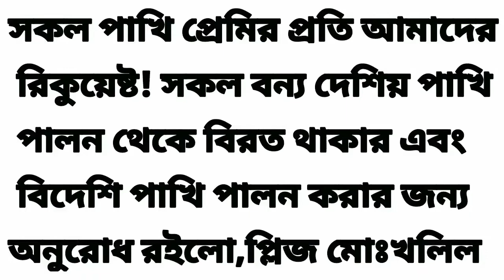বড় কানকুয়া । এরা পাখিরাজ্যে ‘ডাকাত পাখি’ নামে পরিচিত । ছোট পাখিদের বাসার সন্ধান পেলে তচনছ করে দেয়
বড় কানকুয়া । এরা পাখিরাজ্যে ‘ডাকাত পাখি’ নামে পরিচিত। ছোট পাখিদের যম। ছোট পাখিদের বাসার সন্ধান পেলে তচনছ করে দেয়।Greater Coucal  Centropus Sinensis & Family24 - Pakhi Tottho

Family24 Pakhitottho World-Bird-Life-Information#pexels#shrotvideo

পাখির বাংলা নাম: ‘বড় কানকুয়া’ | ইংরেজি নাম: ‘গ্রেটার কুকাল’ (Greater Coucal) | বৈজ্ঞানিক নাম: Centropus Sinensis | অঞ্চলভেদে এদের কানাকোকা, হাড়িকুড়ি, কুক্কাল ইত্যাদি নামে ডাকা হয়। দেশে দুই প্রজাতির কানকুয়া দেখা যায়। যেমন- বড় কানকুয়া, ছোট কানকুয়া।

এ পাখি প্রতিবেশী পাখি। স্বভাবে হিংস্র। বিশেষ করে এদের গাঁও-গেরামের গৃহস্থবাড়ির আশপাশের জঙ্গলে বেশি নজরে পড়ে। প্রাকৃতিক আবাসস্থল স্যাঁতসেঁতে মাটি কিংবা ঝোপ-জঙ্গল। তেমন ভালোভাবে উড়তে পারে না। ঝোপ-জঙ্গলের ভিতরে হেঁটে হেঁটে খাবারাদি সংগ্রহ করে। ক্ষণে ক্ষণে ‘পুৎ পুৎ পুৎ’ শব্দে উচ্চকণ্ঠে ডেকে মানুষের পিলে চমকে দেয়। এরা পাখিরাজ্যে ‘ডাকাত পাখি’ নামে পরিচিত। ছোট পাখিদের যম। ছোট পাখিদের বাসার সন্ধান পেলে তচনছ করে দেয়। পায়ের শক্ত নখ এবং তীক্ষ ঠোঁট দিয়ে বাসাকে ফালা ফালা করে ডিম-বাচ্চা বের করে আনে। যে সব পাখি গাছের কোটরে ডিম পাড়ে ওদের ডিম-বাচ্চাও রেহাই পায় না। গাছের কোটরে লম্বা পা ঢুকিয়ে ডিম-বাচ্চা বের করে আনে।

হিংস্রতায় অদ্বিতীয় হলেও এ পাখিগুলো নিজেদের সব সময় পরিচ্ছন্ন রাখে। নিয়ম করে প্রত্যহ গোসলাদি সারে। ফলে শরীরটা থাকে বেশ চকচকে। বড় কানকুয়া লম্বায় ৪৬-৪৮ সেন্টিমিটার। শরীরের তুলনায় লেজ কিছুটা লম্বা। মাথা, ঘাড়, বুক, পেট নীলাভ কালো। পিঠ উজ্জ্বল খয়েরি। লেজ ধাতব কালো। চোখ টকটকে লাল। মণি কালো। নীলচে কালো ঠোঁটের অগ্রভাগটা বাঁকানো। পা ধাতব কালো। স্ত্রী-পুরুষ দেখতে একই রকম।

প্রধান খাবার: খাদ্য তালিকা বেশ লম্বা। পাখির ডিম-ছানা, ব্যাঙ, গেছো শামুক, ছোট সাপ, গিরগিটি, ইঁদুর, কেঁচো, গোসাপের বাচ্চা ইত্যাদি। খাদ্যাভাবে মাছও খায়। প্রজনন মৌসুম জুন থেকে সেপ্টেম্বর। বাসা বাঁধে বাঁশঝাড়, সুপারি কিংবা খেজুর গাছের মাথায়। এ ছাড়াও অন্যান্য ঝোপ-জঙ্গলের ভিতরেও বাসা বাঁধে। উপকরণ হিসেবে ব্যবহার করে বাঁশপাতা, কাঁচা সুপারি পাতা, নারকেল পাতাসহ নানা ধরনের লতাপাতা। ডিমের সংখ্যা ৩-৪টি। ফুটতে সময় লাগে ১৪-১৬ দিন।

লেখক: আলম শাইন। কথাসাহিত্যিক, কলামলেখক
বন্যপ্রাণীবিশারদ ও পরিবেশবিদ
সূত্র: বাংলাদেশ প্রতিদিন

Bengali name of the bird: 'Bara Kankua'  English name: ‘Greater Coucal’  Scientific name: Centropus Sinensis  In different regions they are called Kanakoka, Harikuri, Kukkal, etc.  There are two species of Kankuya in the country.  Such as- big kankua, small kankua.

 This bird is a neighboring bird.  Violent by nature.  In particular, they are more noticeable in the forest around the houses of the villagers.  The natural habitat is moist soil or shrubs.  Can't fly so well.  Collects food by walking through the bushes.  Every now and then, he shouts loudly at the sound of ‘put-put put’ and startles people.  These are known as ‘robber birds’ in the bird kingdom.  The restraint of small birds.  When they find the nests of small birds, they destroy them.  With hard toenails and sharp lips, he strips the house and brings out the eggs.  The birds that lay their eggs in the hollows of the trees are not spared.  He puts his long legs in the hollow of the tree and brings out the eggs.

 Although unique in their ferocity, these birds keep themselves clean at all times.  As a rule, daily bathing is done.  As a result, the body is quite shiny.  The large conch is 48-48 cm in length.  The tail is slightly longer than the body.  Head, neck, chest, abdomen bluish-black.  The back is bright brown.  The tail is metallic black.  The eyes are bright red.  The gem is black.  The tip of the bluish-black lip is curved.  The legs are metallic black.  Men and women look the same.

 Main food: The food list is quite long.  Bird eggs-chicks, frogs, tree snails, small snakes, chameleons, rats, earthworms, baby goose, etc.  He also eats fish as food.  The breeding season is from June to September.  Nests are made on bamboo bushes, betel nuts, or palm trees.  Apart from this, they also nest inside other bushes and forests.  Uses bamboo leaves, raw betel leaves, coconut leaves, and various herbs as ingredients.  The number of eggs is 3-4.  It takes 14-18 days to boil.

 Author: Alam Shine.  Fiction writer, columnist
 Wildlife expert and environmentalist
 Source: Bangladesh Pratidin